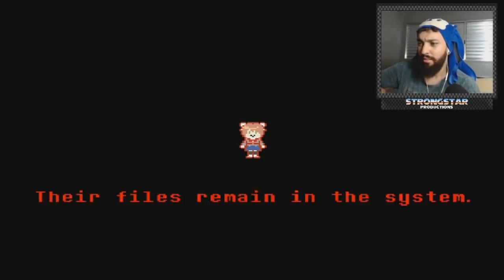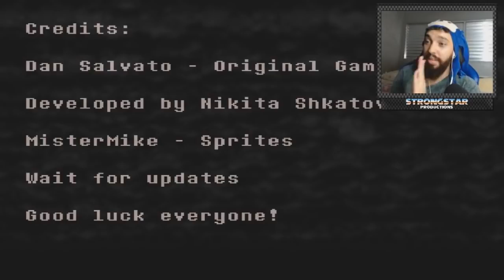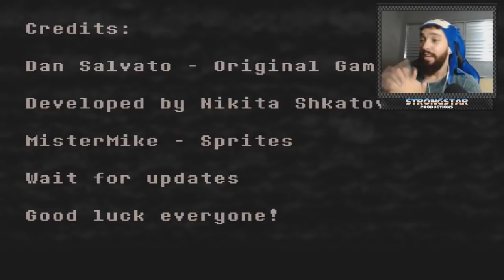MONIKA.EXE | A VERSÃO MACABRA DE DOKI DOKI LITERATURE CLUB!!!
Fala, meus queridos! Finalmente, sejam bem-vindos ao primeiro vídeo dessa nova fase do canal! Pois é, obviamente não poderíamos deixar de começar isso com chave de ouro, trazendo essa pérola maravilhosa, chamada "Monika.EXE", baseada no famoso jogo "Doki Doki Literature Club", que também já marcou grande presença aqui no canal. Preparem seus corações!

➤ Também tenho um canal na Twitch! Clique aqui e me siga lá também, para não perder absolutamente nada